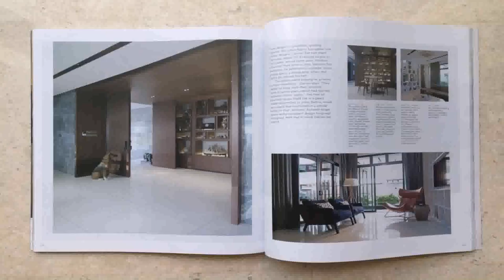New House Design In Malaysia (see description) (see description)